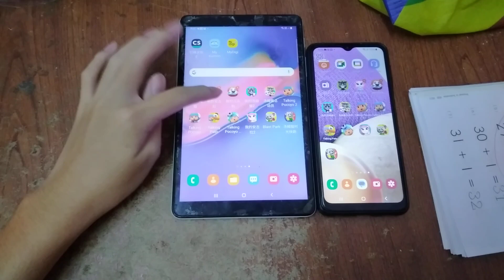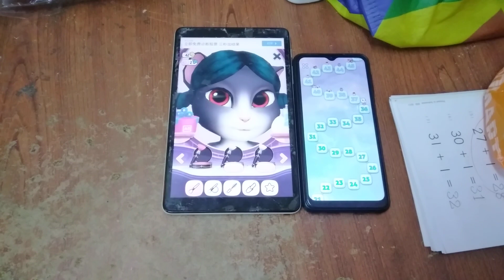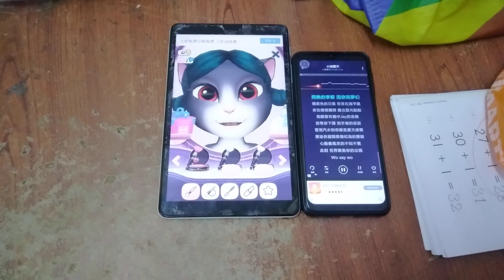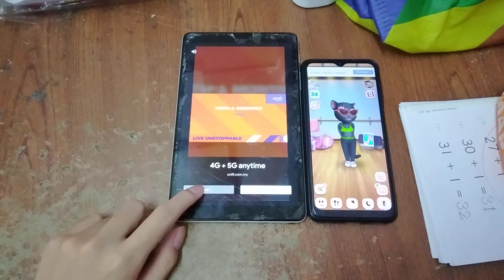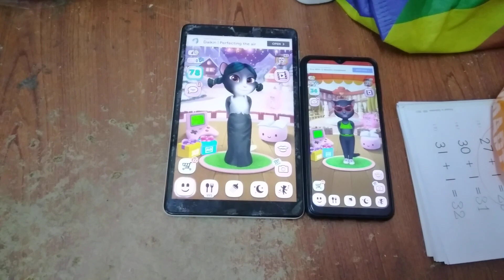My Talking Angela Echo 10993